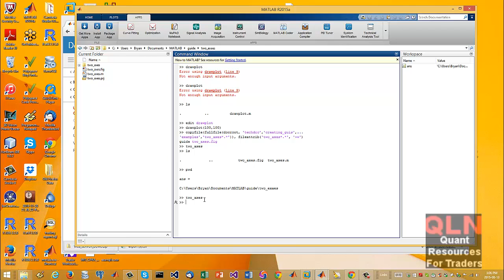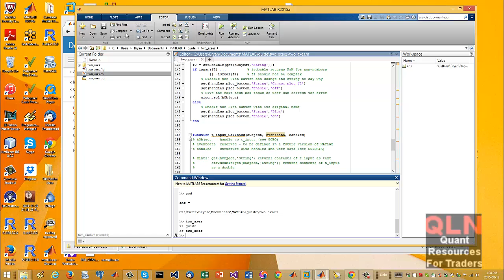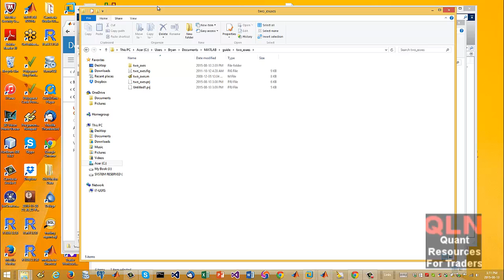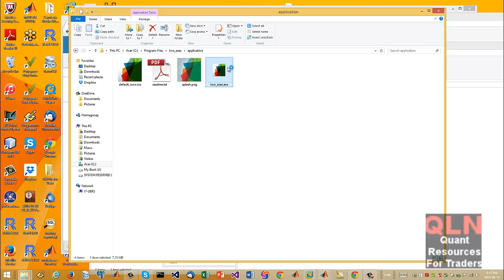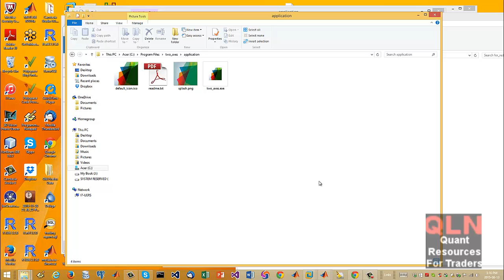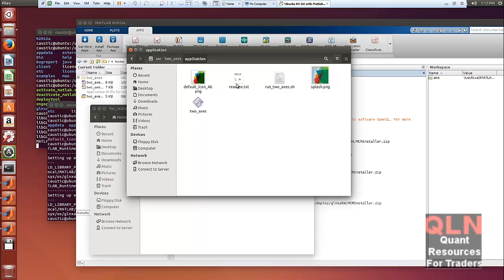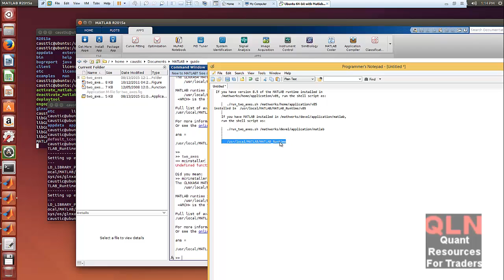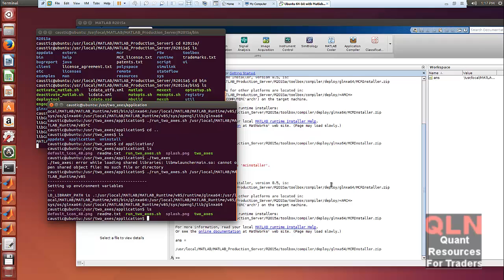From Matlab GUI to standalone app for Linux and Windows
Instead fof using Java executable JAR files, I am using this methodology to create front ends as explained in this video

It seems Mathworks has made it much easier to deploy and streamlined all the toolboxes into Matlab 2015a edition.